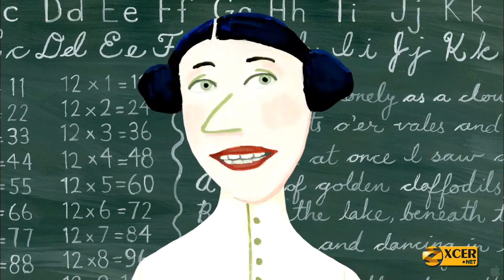Oscar Nominated Shorts (2012) ترشيحات اوسكارلافلام قصيرة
WINNER
The Fantastic Flying Books of Mr. Morris Lessmore: William Joyce, Brandon Oldenburg
NOMINEES
Sunday: Patrick Doyon
La Luna: Enrico Casarosa
A Morning Stroll: Grant Orchard, Sue Goffe
Wild Life: Amanda Forbis, Wendy Tilby

zxcer  مدرسة زكسر
اول مدرسة لتعليم الجرافكس و متابعة الجديدفي عالم السينما و الصوت و المؤثرات البصرية و الطباعة و الاعلان و ادارة الشركات و الاعمال